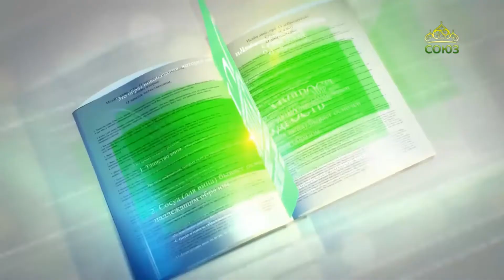Читаем Добротолюбие. Преподобный Иоанн Кассиан Римлянин. Действия благодати.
ДОБРОТОЛЮБИЕ.Том второй. Преподобный Иоанн Кассиан Римлянин.
БОРЬБА С ВОСЕМЬЮ ГЛАВНЕЙШИМИ СТРАСТЯМИ.
8. «О божественной благодати и свободном произволении, как производителях духовной жизни», ст.1